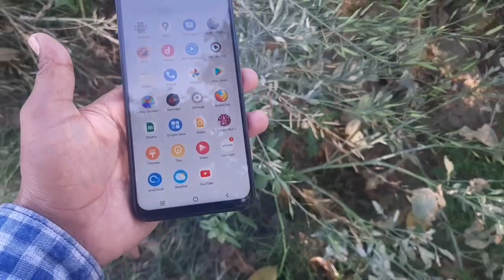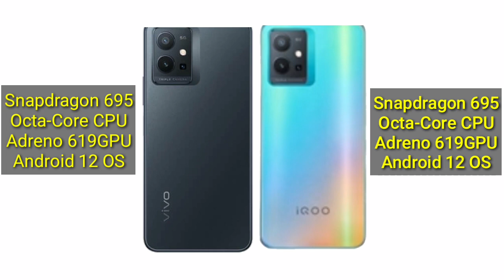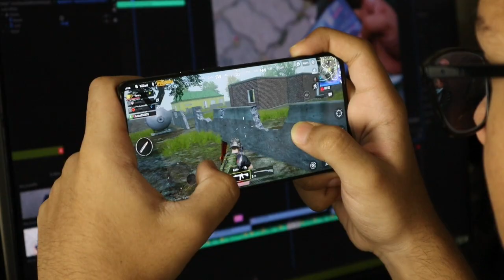iQoo Z6 5G vs Vivo T1 5G|| Full Detail Comparison|| Best 5G Phone under 15000.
Hey Guys is video me maine iQoo Z6 and Vivo T1 5G ke beech ek Detailed Comparison kiya hai. Kyonki dono hi phone Same Price aur Same Features ke sath Ate hai, to yadi ap Confuse hai ki in dono phone me se kaun sa phone lena chahie to is video ke jarie apko pata chal jaega ki kaun sa phone Apke lie behter hai,

IQoo Z6 phone